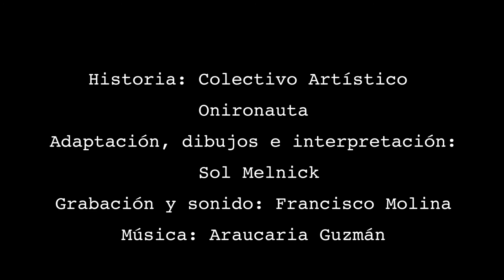Kamishibai: Germina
Esto es el Festival de la Ciencia 2020
Síguenos y disfruta de más estrenos.